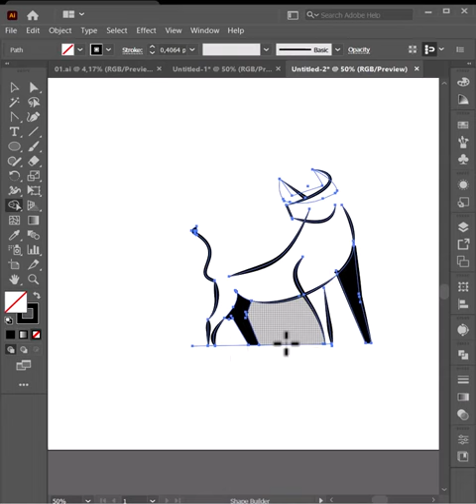Master the LOGO DESIGN IN ADOBE ILLUSTRATOR BULL LOGO Quick, Draw PART II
"Sew Your Skills: Master the Master the LOGO DESIGN  IN  ADOBE ILLUSTRATOR BULL Quick, Draw Concept in Adobe Illustrator" is a comprehensive guide that teaches you how to DRAW  and create the BULL  in the popular graphic design software, Adobe Illustrator. This tutorial is perfect for those with a passion for sewing and needle crafting, and want to elevate their skills to the next level. With step-by-step instructions, you will learn how to use the vector-based tools of Illustrator to create beautiful BULL DRAWING . Whether you are a beginner or an experienced , this guide will help you to perfect your craft and take yourLOGO  to the next level. So, let's get started
AM Design  is a channel for learning about graphic design software, like Adobe Illustrator, Photoshop.and others so welcom and  Unlock your creativity with our extensive library of design tutorials, where you'll learn everything from logo design, desktop publishing, user interface design, branding design, and more. Each lesson includes step-by-step instructions sometimes with  voice narration.
I'm  graphic designer, educator, and the founder of AM  Design . All of my lessons are reinforced by  years of experience working with thousands of clients as a freelance designer.

Sewing, Skills, Master, A+ Needle Concept, Adobe Illustrator, Design, Tutorial, Vector, Graphic, Art, Craft, Stitching, Needle Making, Creativity.